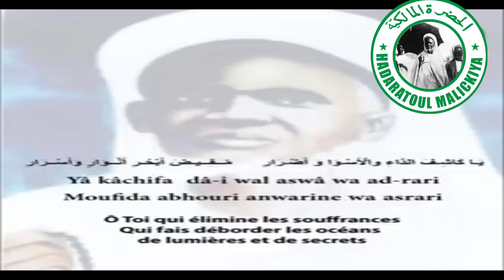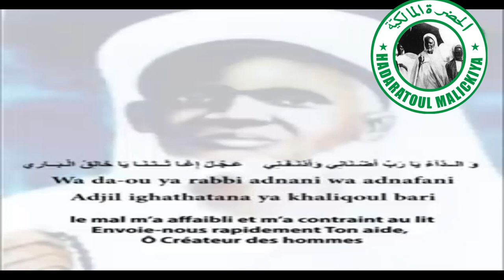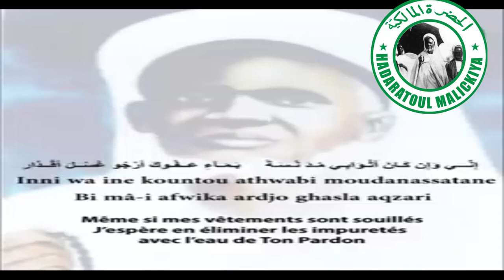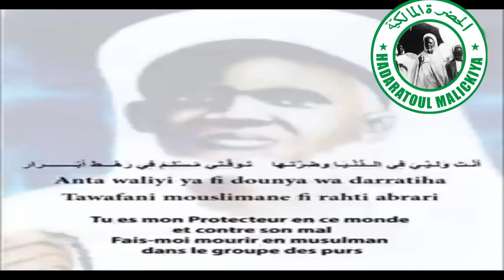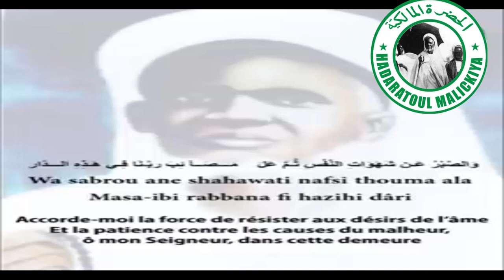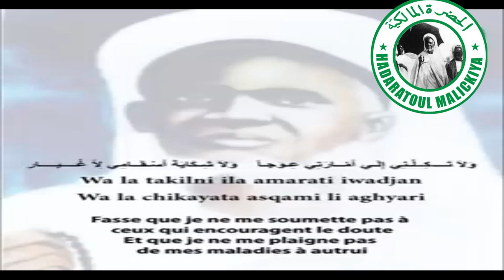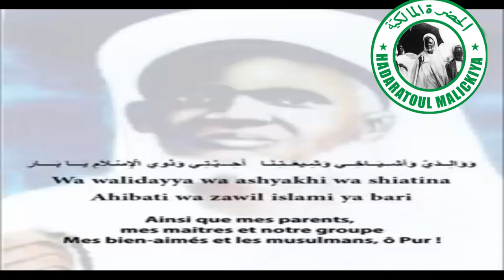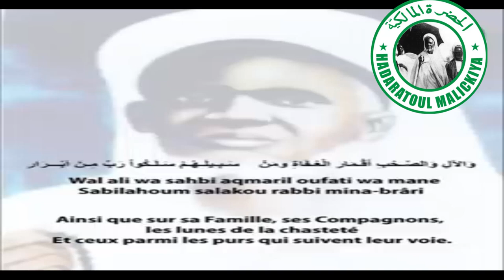HMTIV-Ya Kashifa Dahi